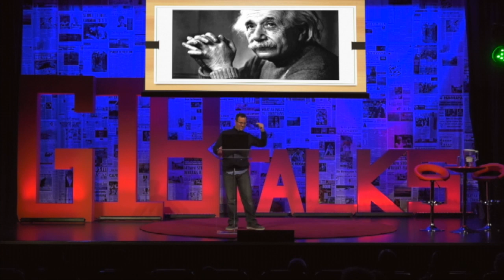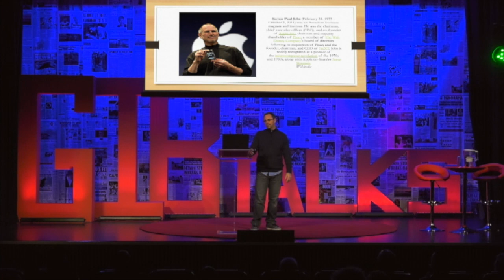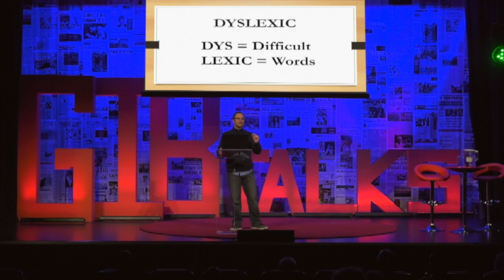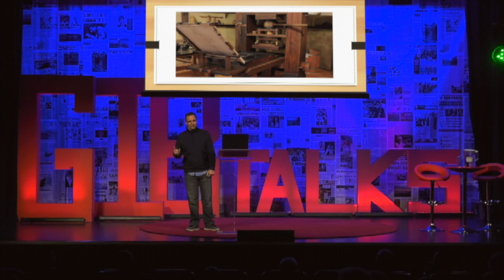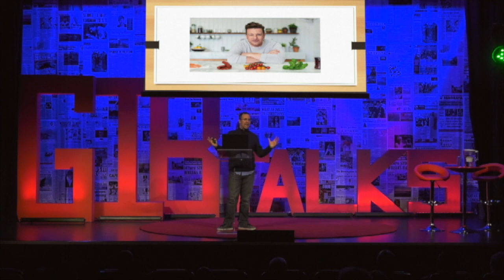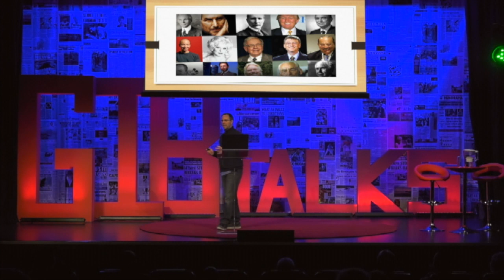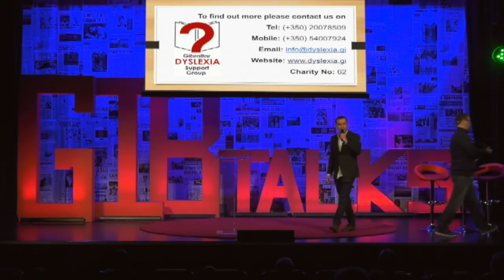GibTalks 2019 - "Don't DYS Einstein" by Stuart Byrne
Gibraltar Dyslexia Support Group